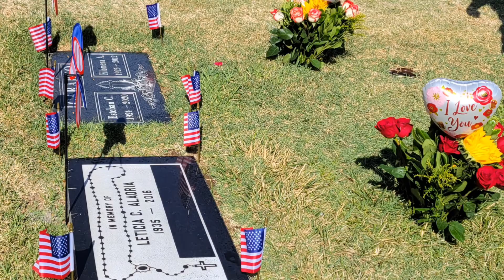HAPPY INDEPENDENCE DAY. 4th of July. 🌹 Decorations at the cementery for our beloved. - JED CU SO